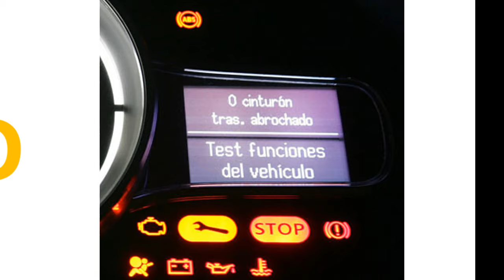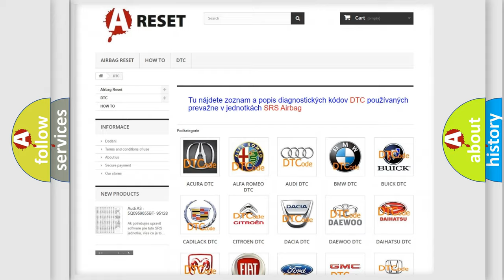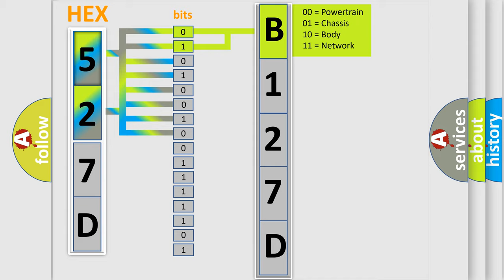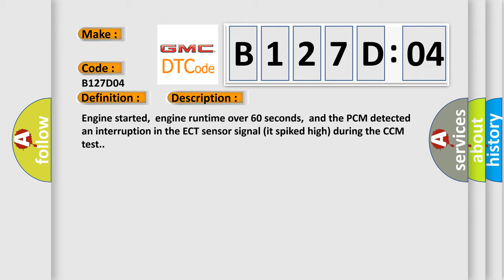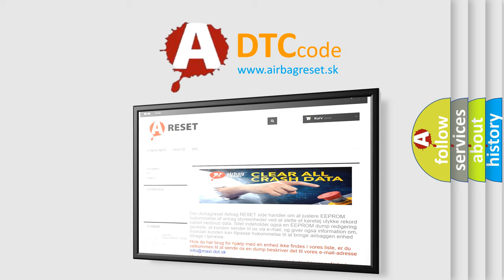DTC GMC B127D-04 Short Explanation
Contents:
0:21 Basic DTC analysis according to OBD2 protocol standard.
1:48 Insight into programming
2:58 A diagnostically understandable description of the Diagnostic Trouble Code
3:05 Basic error definition

Make:
Code:
B127D 04
Definition:
Engine Coolant Temperature Sensor High Input (Intermittent)
Description:
Engine started,engine runtime over 60 seconds,and the PCM detected an interruption in the ECT sensor signal (it spiked high) during the CCM test.
Cause:
IAT sensor signal circuit is open (an intermittent fault)IAT sensor ground circuit is open (an intermittent fault)IAT sensor is damaged or has failed (an intermittent fault)PCM has failed
Failure Type: